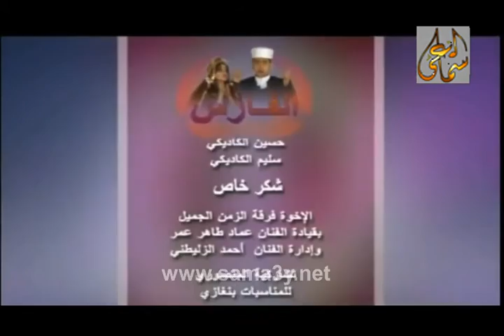خيك يا سعدة - الطفل محمد صالح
لحن و توزيع ياسر نجم - كلمات